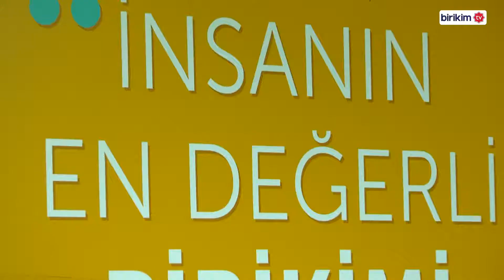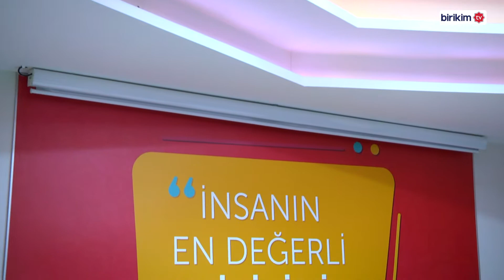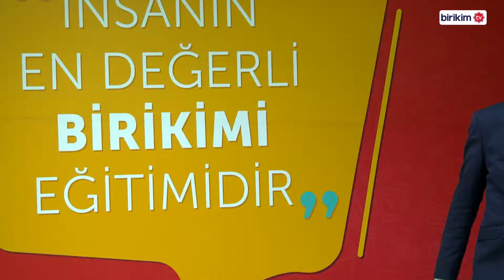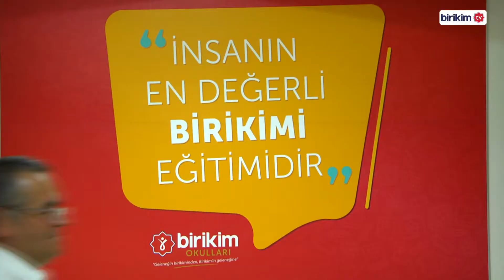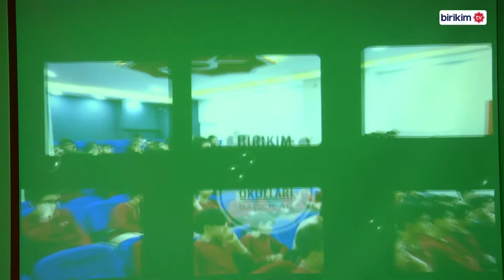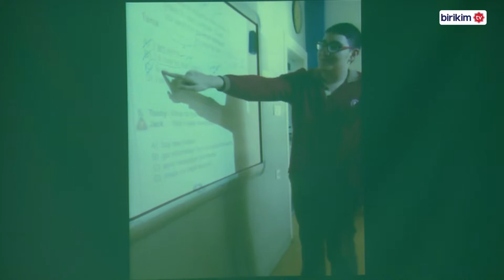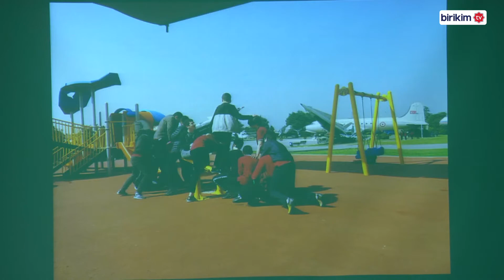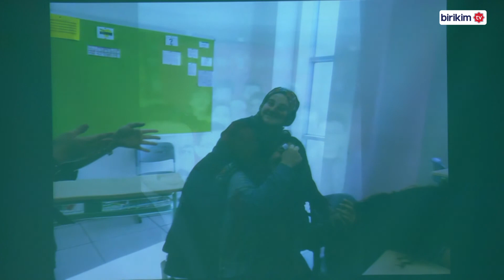Güneşli Kampüsü | 8. Sınıflar İftar Yemeği ve Mezuniyet Töreni